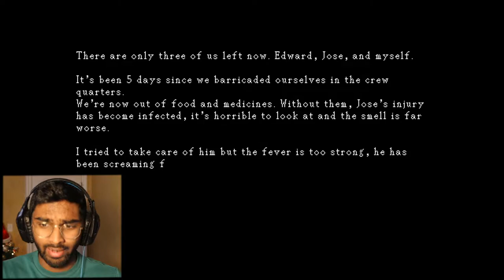A Dinosaur Horror Game!?! | DinoHazard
Dinosaurs are awesome and games are awesome sooooooo